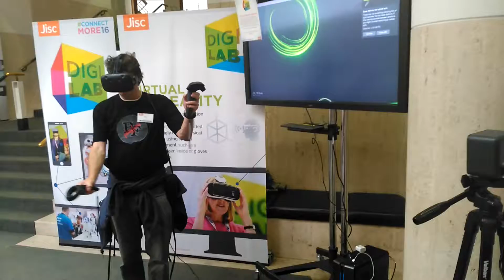VR painting with Vive and Tiltbrush